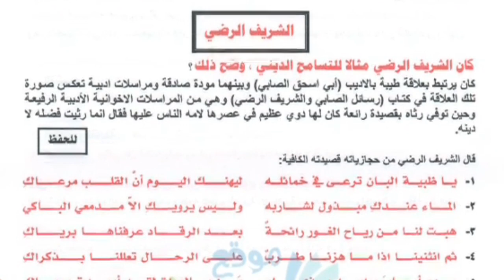الشريف الرضي للصف الخامس العلمي رقم 5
👍👍اسالكم الدعاء👍👍

اضغط على النقاط : يسار اعلى الفيديو لاعلى الجودة
اوقف الفيديو لقراءة الموضوع لانه سريع